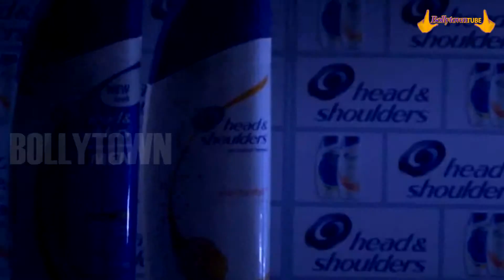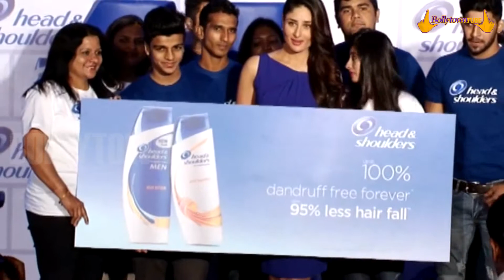Kareena Kapoor Khan At New Shampoo Launch By Head & Shoulders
Kareena Kapoor Khan, who is the brand ambassador for Head & Shoulders, spoke about her association with the brand and her husband Saif Ali Khan’s insistence that she never cut her hair.